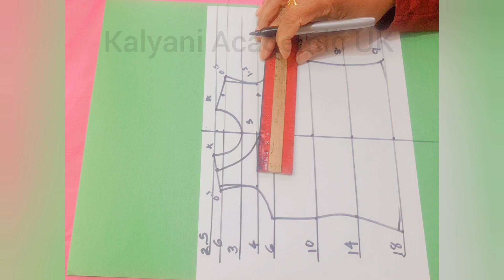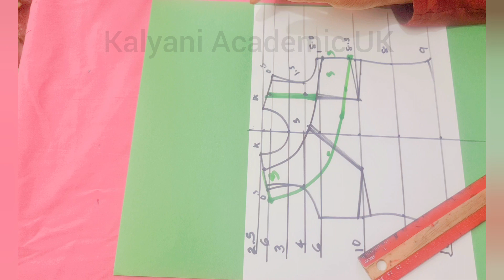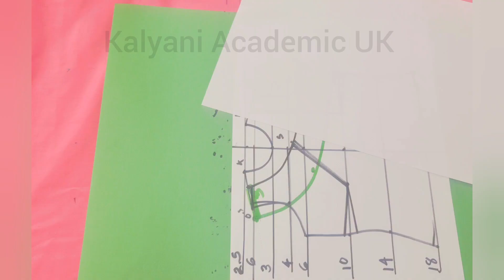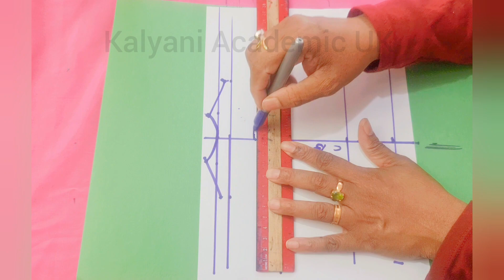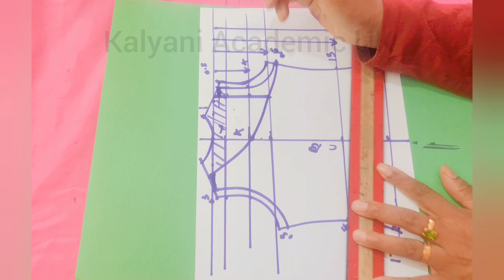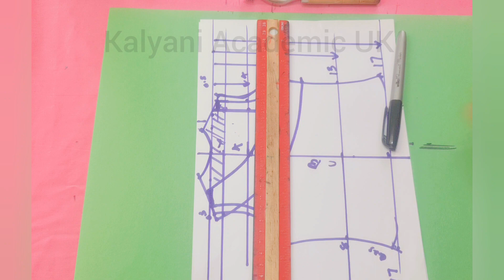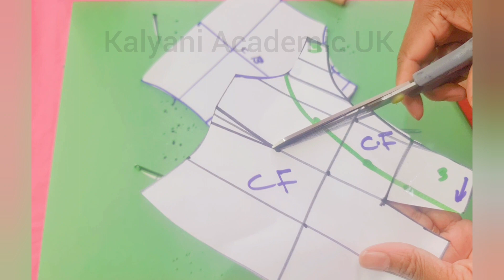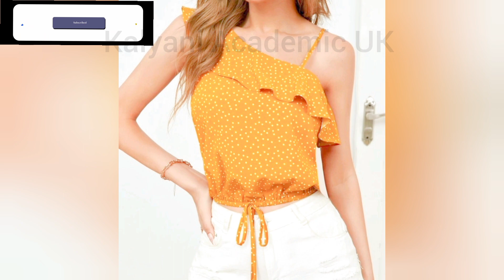ලස්සන බ්ලවුස් එකක් මසමු /one - shoulder ruffle blouse/one shoulder top/asymmetric top